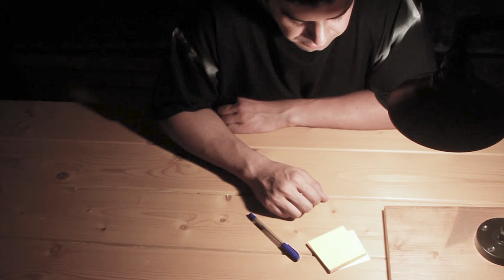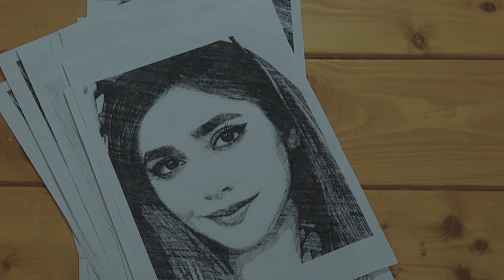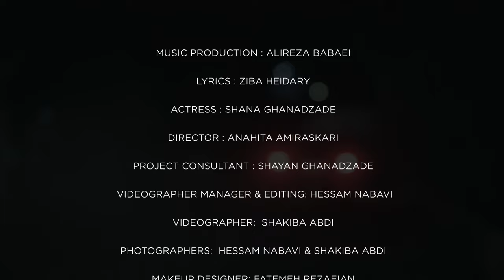علیرضا بابایی - اعتراف